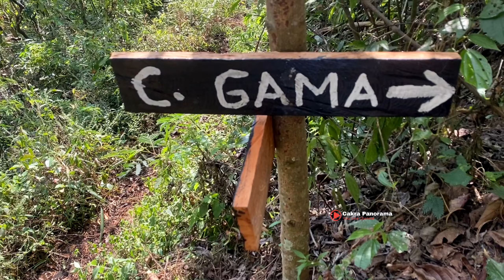Gempar di Jatim !! Warga Temukan Gerbang Istana Terpendam Nempel di Tepi Jurang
Lok. Gunung Gajah Mungkur Via Telogo Kunjorowesi Ngoro Mojokerto Jawa Timur